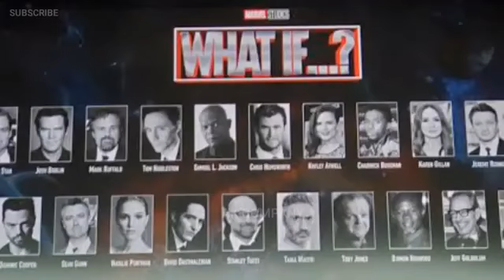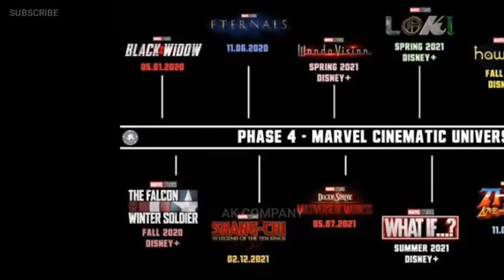20 upcoming MARVEL MOVIES//// 2020※2024...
Upcoming movies